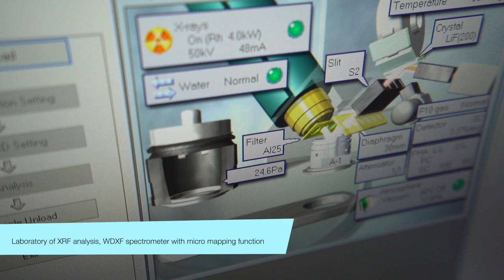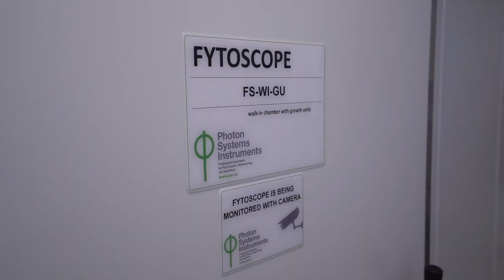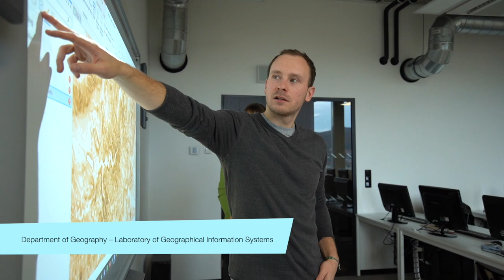Přírodovědecká fakulta UJEP - laboratoře a přístroje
Představení laboratoří a přístrojů PřF v Centru technických a přírodovědných oborů / Faculty of Science UJEP – laboratories and instruments